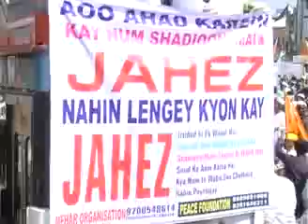Milad Un Nabi -deccan- Hyderabad-india